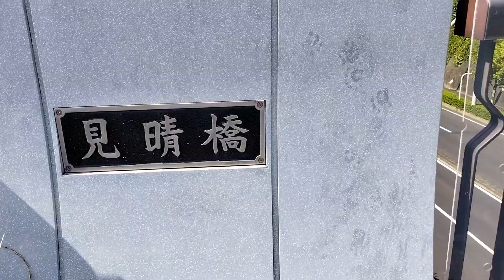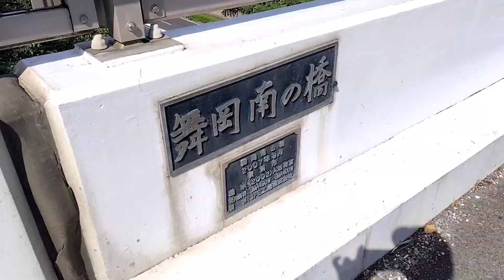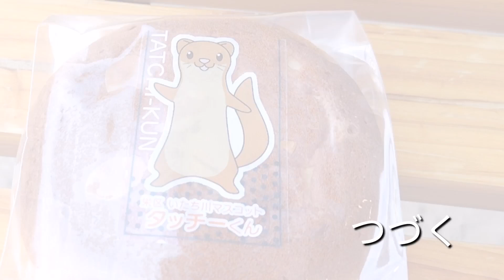543 栄区エクストリームおさんぽ 7-2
「タッチーくんのマドレーヌ」は190円。

0:35　見晴橋
1:30　舞岡南の橋
2:21　小菅ケ谷北公園入口
4:19　小山台へ
5:20　小山台一丁目公園
5:47　パティスリー・テール

小山台中学校前まで行くつもりでしたが、飲み物が欲しくて環３へ。タッチーくんサブレーはマドレーヌに変わっていました。包装に付いてたタッチーくんシールがキレイに剥がせたので、スマホにペタッ♪（笑）